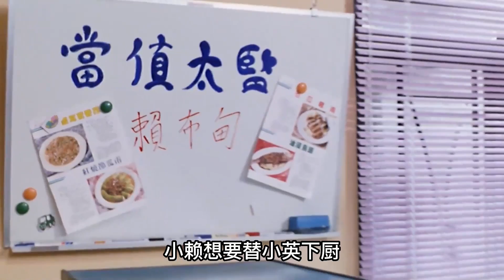周星馳系列電影第一部家庭輕喜劇，與張學友莫少聰張敏的首次合作！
美髮師紀阿開、服裝設計師大眼龍和風水師賴布丁三個死黨合夥開了一家新潮美髮店，不料開業當天就與隔壁理髮店老闆發生爭執，幸得店老闆女兒亞英及時出手風波平息，過程中，三人皆被亞英魅力吸引，為贏其芳心，開始頻頻登其家門獻殷勤。
　　某次晚餐聚會後，三人爛醉與亞英誤睡一室，導致亞英懷孕，為與亞英一起生活，三人爭先恐後將準父親一職往自己身上攬，又因三人血型相同，醫院也無法驗出誰在冒名，亞英父母決定先考察三人表現，為爭當最佳女婿，三人使盡渾身解數展開激烈角逐。